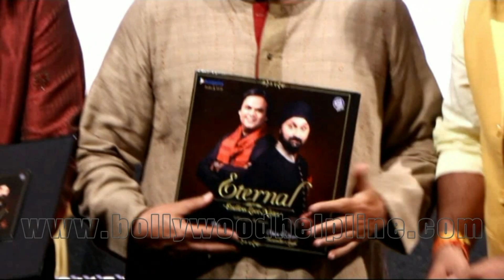Javed Akhtar | Pankaj Udhas | Launch Of Poet | Alok Shrivastava| Album Eternal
Javed Akhtar | Pankaj Udhas | Launch Of Poet | Alok Shrivastava
 | Album Eternal